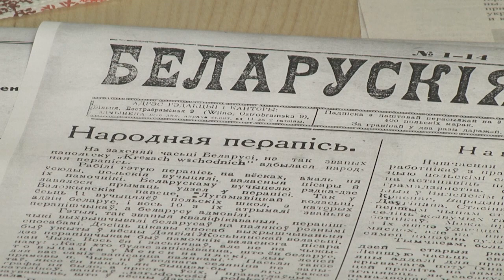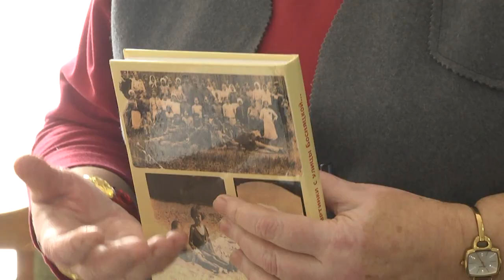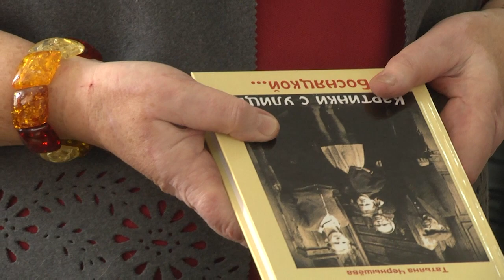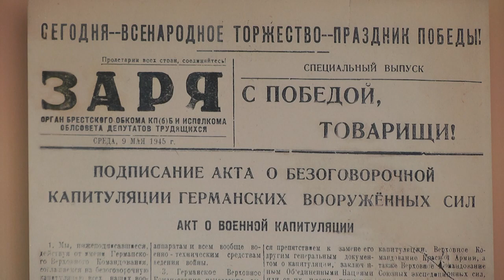2021-09-16 г. Брест. Круглый стол в областной газете «Заря». Новости на Буг-ТВ.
Круглый стол в областной газете «Заря»: презентация книги Т. Чернышевой.
17  сентября 1939 года – одна из важнейших дат в истории Беларуси - воссоединение  Западной и Восточной Беларуси. Красная армия именно в этот день совершила акт исторической справедливости, вернув существенную часть белорусских земель с исконно белорусским народом, разделенным против его воли по условиям Рижского мирного договора в лоно родной страны. А потому День народного единства   важен для нас, как торжество исторической справедливости. Множество тематических мероприятий и различных акций проходит в эти дни во всех уголках нашей республики. Белорусский союз женщин совместно с Белорусским союзом журналистов организовали одну из таких встреч в редакции областной газеты «Заря». Чем запомнилось мероприятие, и каким оно было -  в сюжете